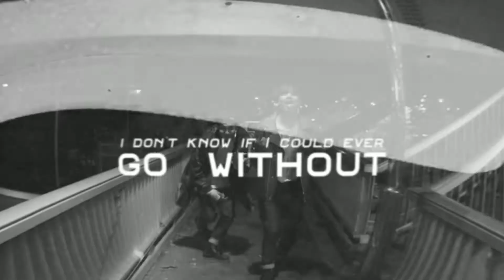WATERMELON SUGAR [HBD to me]